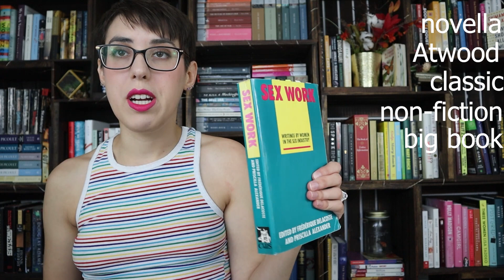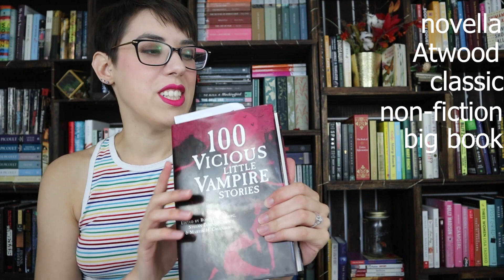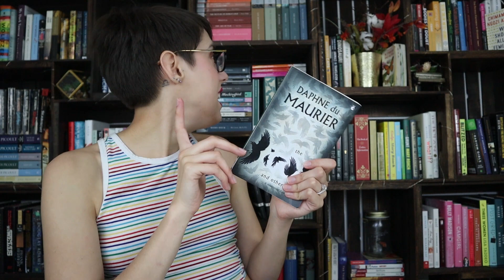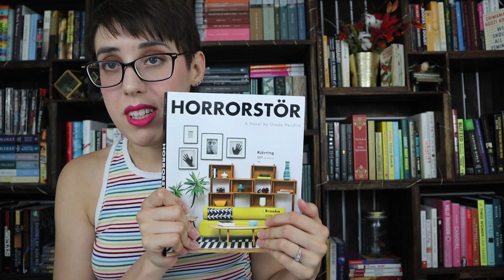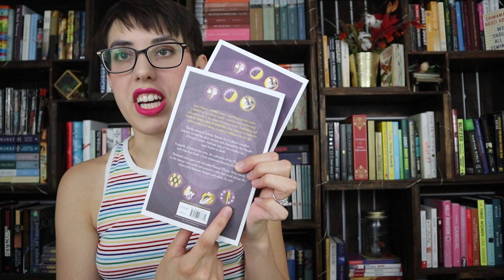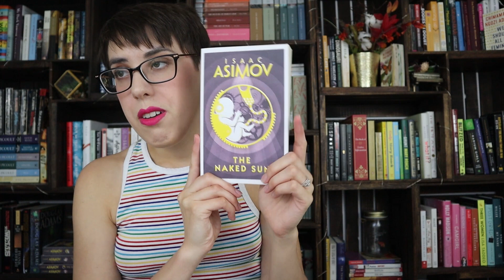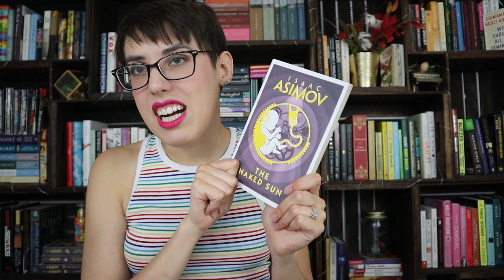April Wrap-Up 2020 | Awful April? [CC]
April was a rough month, and I'm sure I'm not the only one who thought this! Here's my reads for the month, which were pretty all over the place.

Books:
Sex Work: Writings from Women in the Sex Industry
100 Vicious Little Vampire Stories
Come Tumbling Down
The Ballad of Black Tom
The Birds and Other Stories
Don't Look Now and Other Stories
Horrorstör
The Naked Sun
The Rest of the Robots
All Systems Red
The Southern Book Club's Guide to Slaying Vampires
The Black God's Drums
Prosper's Demon
Putney
The House of Special Purpose
What Was She Thinking? [Notes on a Scandal}
Clade

I N S T A G R A M: nonfictionfeminist
T W I T T E R: nonficfeminist
T I K T O K: nonfiction_femme